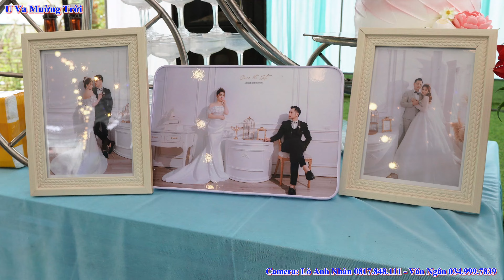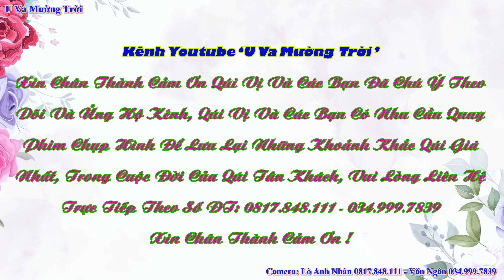Toàn Cảnh Mừng LTH Quang Dân & Thanh Hà, Huổi Tao A, Pu Nhi, Điện Biên Đông